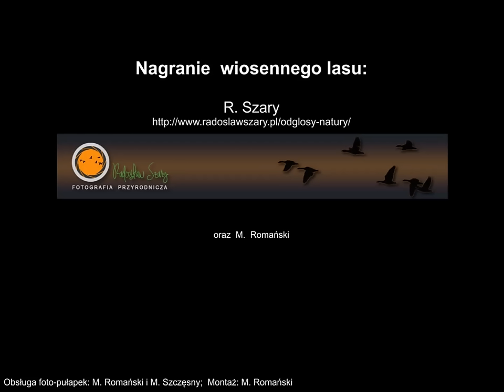Obserwator 55: Spotkanie o świcie / Meeting at dawn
Spotkanie sarny z borsukiem w Wigierskim Parku Narodowym.
Roe deer meets badger in Wigry National Park.